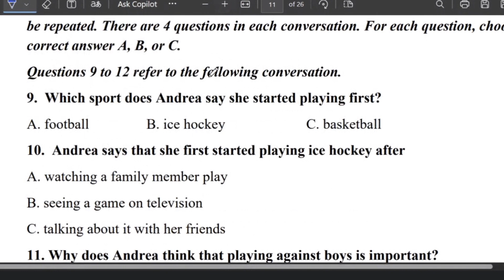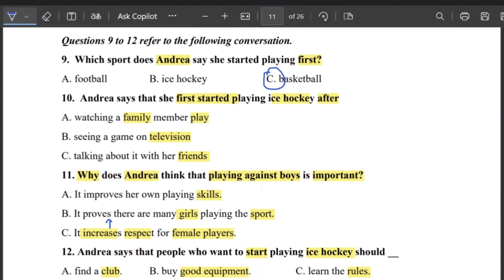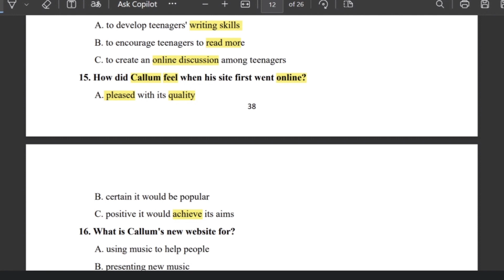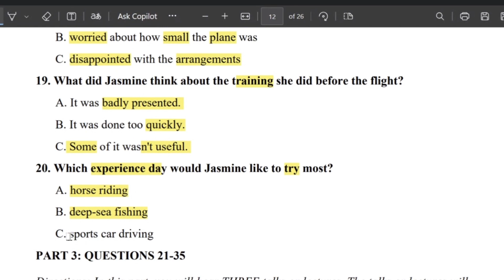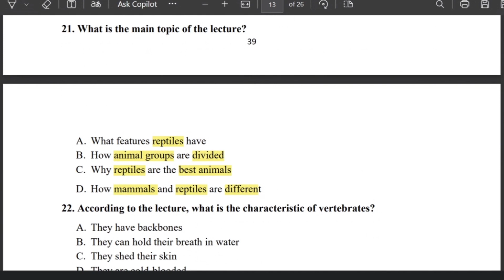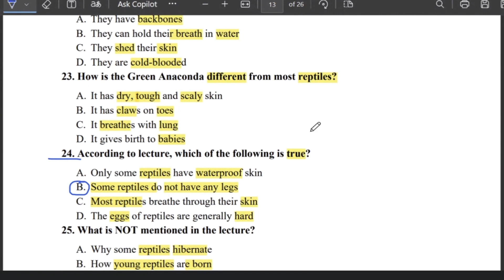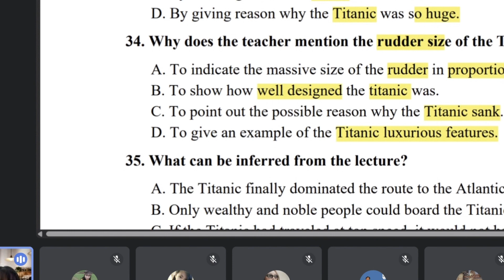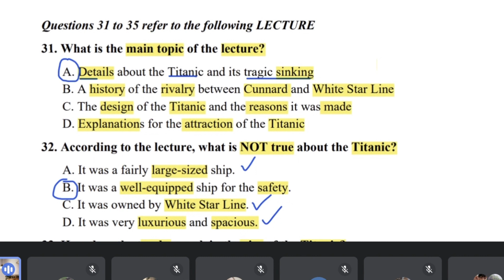Listenning - Video 3 Practice 3 | Đánh giá năng lực Tiếng Anh B1&B2 | Sau Đại Học Đồng Tháp 2024